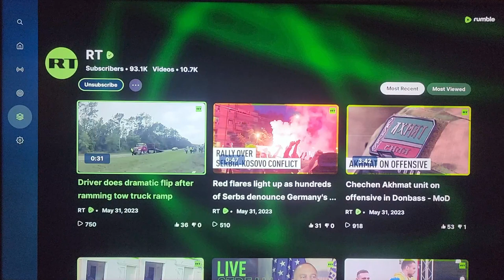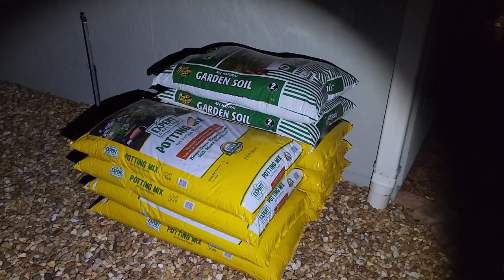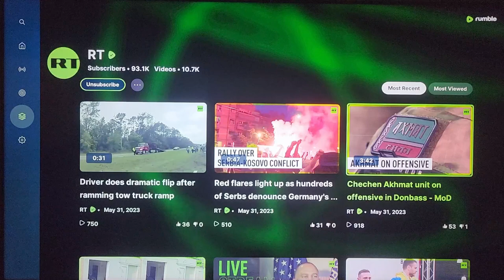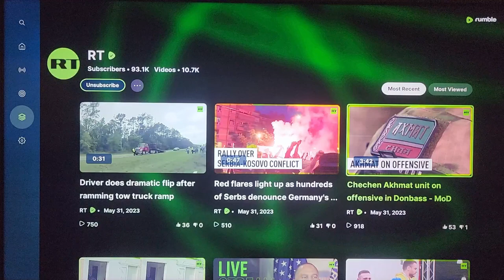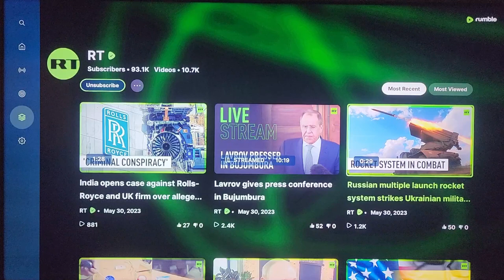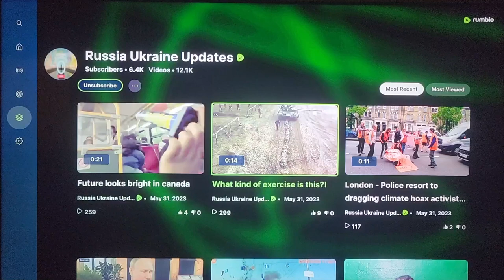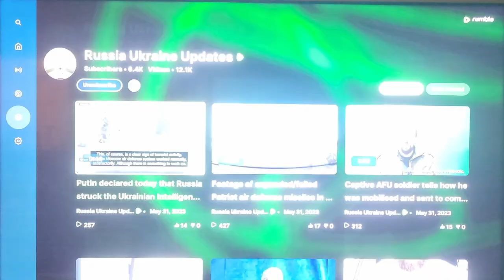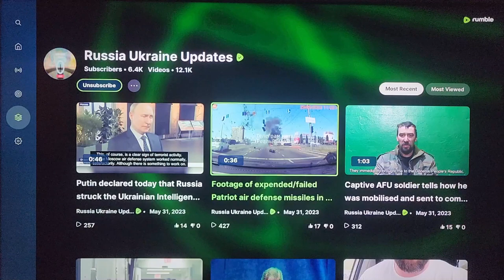Watching the world burn Jun 1 2023 - Are 2 million pissed off Russians coming to NATO'S borders?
Pregozin calls for full Russian military call up. Will we someday see 2 million Russian troops on NATO's borders. How far do we want the escalation latter and the Duran calls it to continue?

The best Chechen fighters are about to engage the Ukranians. God help them.